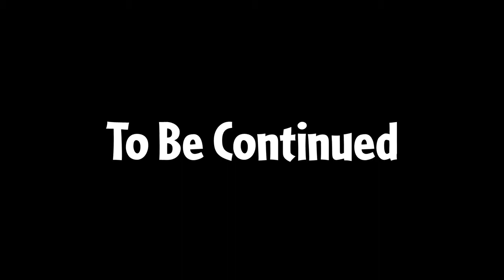DryPea Playing Plants Vs. Zombies Crossover #1 [REUPLOAD]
the game made by OverPea
i have to next episode

DryPea deleted this video.